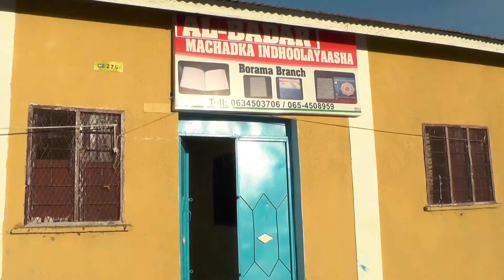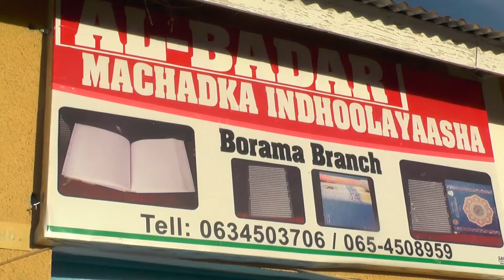BOORAMA : Indhoolayaasha 7 Bilood Kiro ayaa lagu leeyahay hoyga ay wax ku bartaan walahi ilaahay wuu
BOORAMA : Indhoolayaasha 7 Bilood Kiro ayaa lagu leeyahay hoyga ay wax ku bartaan walahi ilaahay wuu ina waydiinayaa dadkan dhibaataysan baaq ayay udireen dhamaan umada somaliyeed inay soo caawiyaan